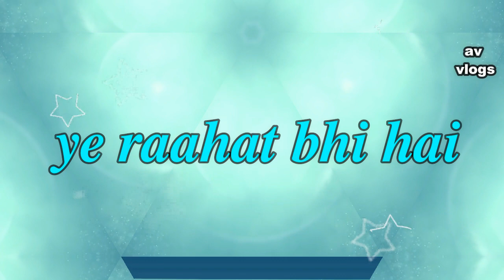lyrics video | Jee Le Zaraa Talaash Song | Aamir Khan | WHATSAPP STORY | av vlogs mumbai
lyrics video | Jee Le Zaraa Talaash Song | Aamir Khan, Rani Mukherjee, Kareena Kapoor | WHATSAPP STORY | av vlogs mumbai

credit :

Song: Jee Le Zaraa
Singer: Vishal Dadlani
Star Cast : Aamir Khan, Kareena Kapoor, Rani Mukherjee
Music Director: Ram Sampath
Movie: Talaash
Lyrics : Javed Akhtar
Music Label: T-Series

lyrics

Main hoon gumsum tu bhi khamosh hai
Sach hai samay ka hi sab dosh hai
Dhadkan dhadkan ik gham rehta hai
Jaane kyu phir bhi dil kehta hai
Jee le zara, jee le zaraa
Kehta hai dil jee le zara
Aye humsafar, aye humnawa
Aa paas aa jee le zara

Hai zindagi mana dard bhari
Phir bhi isme ye raahat bhi hai
Main hoon tera aur tu hai meri
Yunhi rahe hum, ye chahat bhi hai
Phir dil ke dil se, pul kyu toote hain
Kyun hum jeene se itne roothe hain
Aa dil ke darwaaze hum khole
Aa hum dono jee bhar ke ro le
Aa paas aa jee le zaraa

Gham ke ye baadal guzar jaane de
Ab zindagi ko nikhar jaane de
Chhod de ab yaadon ke dukh sehnaa
Sun bhi le jo dil ka hai kehnaa
Jee le zaraa, jee le zaraa
Kehta hai dil jee le zaraa

● Comment your favourite songs name and I'll make WhatsApp Status Video for you. LoveYouAll 💗

New Bollywood Punjabi & Hindi SongsWhatsApp Status Videos Love Song WhatsApp Status Videos Romantic Song WhatsApp Status Videos Sad Song WhatsApp Status Videos 2017 @AV VLOGS MUMBAI

best video av vlogs
av vlogs best video

AV VLOGS MUMBAI

KEEP SUPPORTING